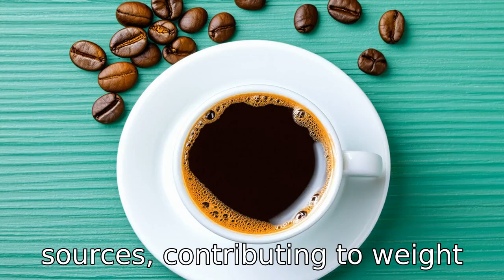11 Wonders of Stopping Coffee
Discover 11 surprising benefits of quitting coffee in our latest video! From improved sleep and reduced anxiety to better hydration and enhanced nutrient absorption, we explore how ditching your daily brew can transform your health. Learn how eliminating coffee can stabilize energy levels, improve mood, and even promote heart health. Plus, find out how saying goodbye to coffee can lead to a brighter smile and potential weight management. Watch now to see how cutting out coffee could be the key to a healthier, more balanced lifestyle.